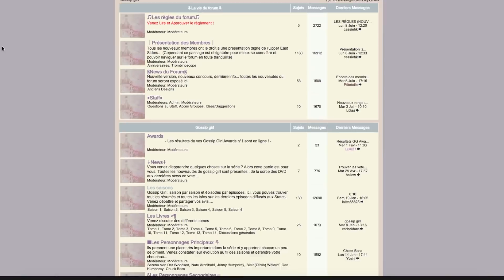Parlons Fanfictions!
❀ Ma boîte postale:
Fancy Fanny
BP 70064
41102 VENDÔME

LOVE.